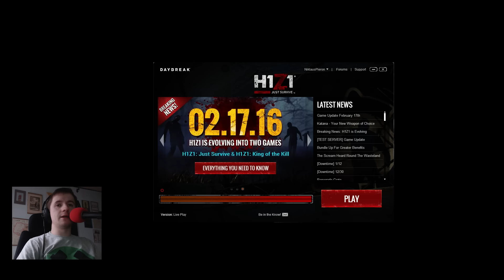Jakie zmiany po podziale? - H1Z1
Czy podział H1 na 2 gry przyniósł jakieś zmiany?